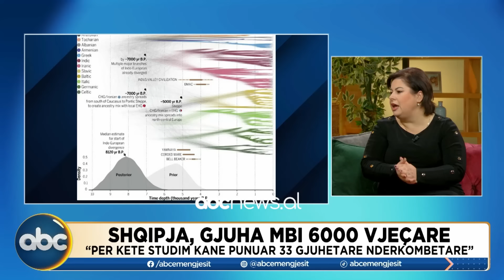Kocaqi: Greqia s’është komb, janë shqiptarë, Toskana e Italisë origjinë nga toskët tonë